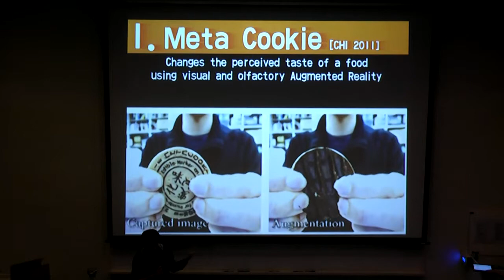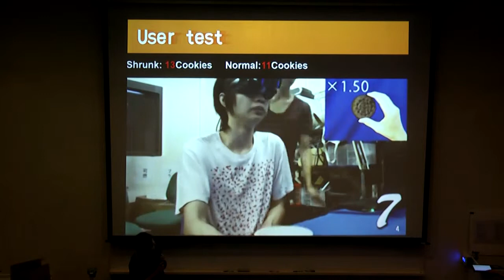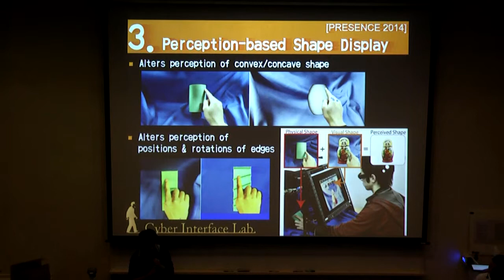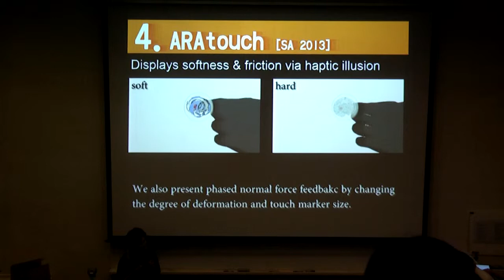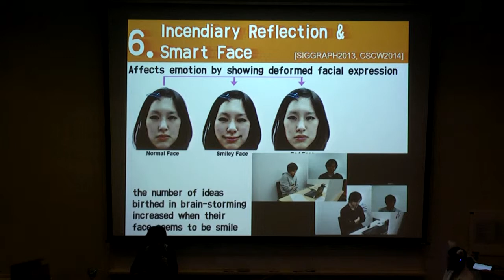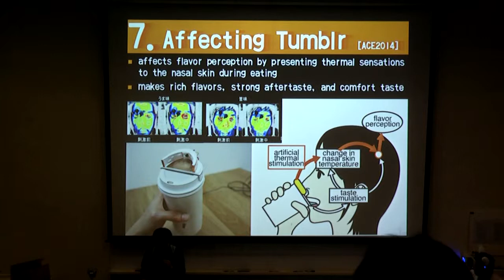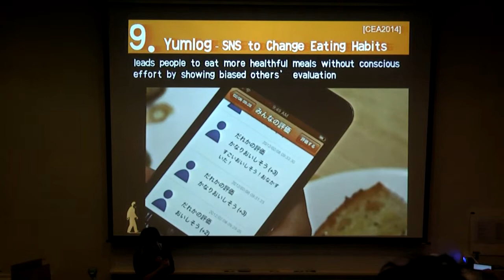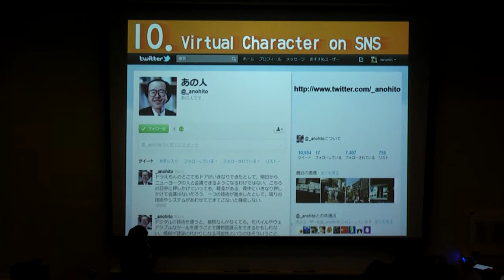8th Speaker Takuji Narumi at Nico Nico Gakkai Beta in Science Centre Singapore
Virtual reality, Augmented Reality, Multi-modal Interface